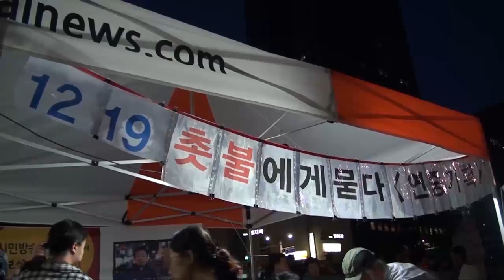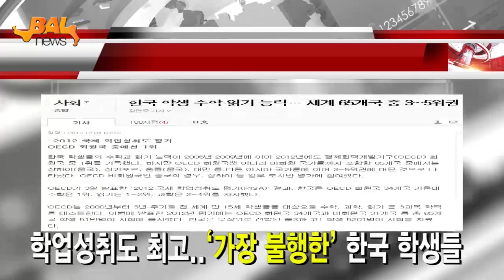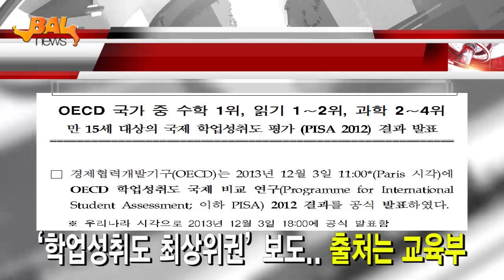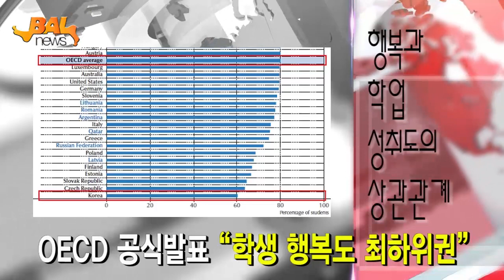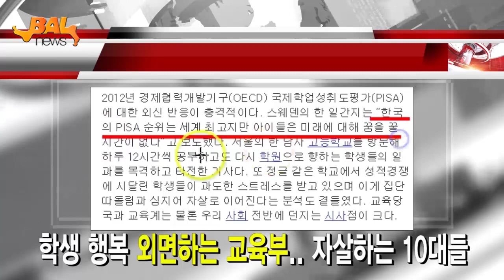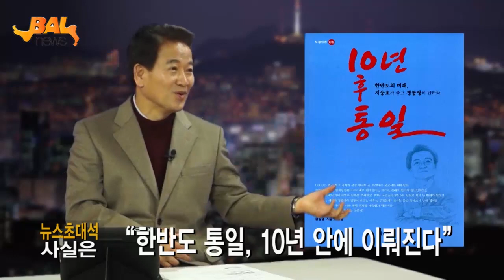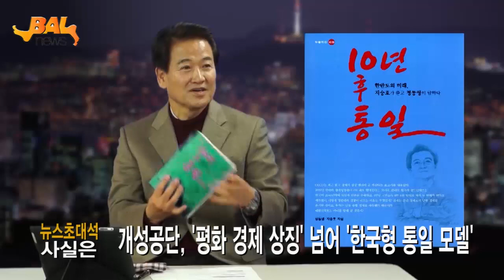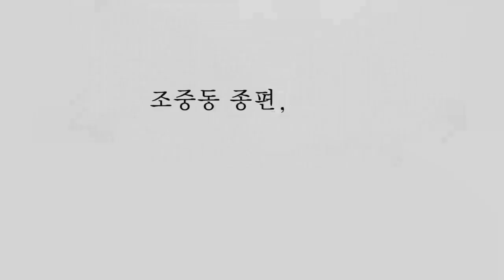12.9 장하나, 정동영 전격 인터뷰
12. 9 장하나, 정동영 전격 인터뷰

12월 9일 뉴스독립군 데일리 고발뉴스

1. 오늘의 고발뉴스 놓쳐서는 안 될 오늘의 고발뉴스를 선정해 소개하는 코너.

- 수신료 날치기 우려, '땡박뉴스' 댓가 청와대가 내야
KBS이사회가 현재 시청료를 2500원에서 4000원으로 올린다고 발표해 날치기 통과가 우려되고 있다.

-장하나, 대선 아닌 '부정선거' 불복이다.
현역 국회의원으로선 처음으로 장하나 민주당 의원이 대선불복을 선언하고 박근혜 대통령의 자진사퇴를 촉구하고 나섰다. 이에 민주당은 즉각 '개인적인 생각'이라며 선을 긋는 반면 새누리당은 의원직 제명까지 불사하겠다는 모습을 보였다.

-높아지는 '박근혜 퇴진 요구' 물대포로 막아질까.
지난 주말, 국가기관 불법 대선개입 규탄 23차 범국민촛불대회에서 촛불을 든 시민들에게 경찰이 물대포로 강제해산 시키는 등 충돌이 빚어졌다.

-철도노조 총파업 돌입 "공약 어긴 민영화 저지"
9일 총파업에 들어간 전국철도노동조합이 박근혜 정부가 공약을 어기고, 강제로 밀어붙이고 있는 철도민영화를 반드시 막아내겠다는 강경한 입장을 천명했다.

2. 고발리포트 학업성취도는 1등, 행복지수는 꼴찌? 우리나라 청소년들의 떨어진 행복지수를 숨기는 교육부와 침묵하는 언론을 고발한다.

3. 뉴스초대석 사실은 "개성공단은 평화통일의 상징이다." 최근 '10년 후 통일'이란 책을 출간한 정동영 전 통일부 장관의 이야기를 들어본다.